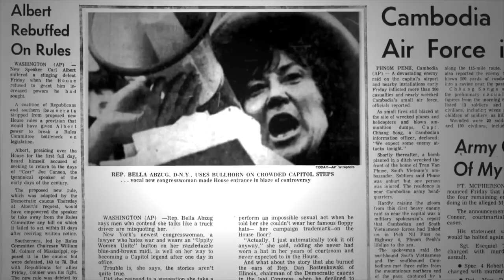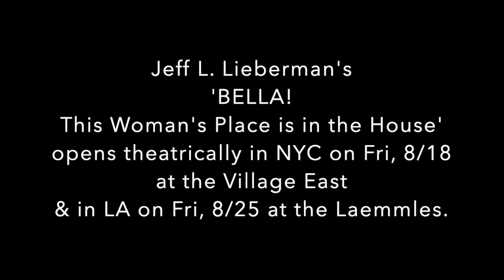Filmwax TV: Jeff L. Lieberman (BELLA!)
This is Jeff L. Lieberman's first time on the podcast. He formerly made the documentary "The Amazing Nina Simone" which is available to stream on Amazon. His latest documentary tackles another woman of epic presence: Bella Abzug, former Congress Member of NYC.  "Bella! This Woman Belongs in the House" opens theatrically in New York on Friday, August 18 at the Village East by Angelika and in Los Angeles on Friday, August 25 at the Laemmles.

As Kamala Harris and Nancy Pelosi lead the nation, they travel a path blazed by several women before them, notably Bella Abzug. In 1970, when the United States was ruled by men, Bella challenged the status quo, running a successful campaign from the streets of Manhattan that elevated her all the way to the halls of Congress. With her trademark hat and Bronx swagger, Bella entered Congress swinging, battling for credit cards for women, equality for the LGBTQ community and trailblazing a path for leadership that reflected the broad diversity of the country. But, the most recognizable woman in politics also became the target of a Washington establishment resistant to change. With her eyes set on breaking the boys’ club of The US Senate or becoming New York’s first female mayor, Bella battled mounting forces from both the right and the left, and the powers of the Nixon Administration, the CIA, FBI, even The New York Times. Using never-before-seen home movies, audio diaries, and a vast trove of newly-discovered news footage, Bella! delves into a colorful and gritty era where one woman sacrificed her own political ambitions for future generations of female leadership.

00:00 - 00:13 - Intro
00:14 - 03:00 - Trailer
03:01 - 26:09 - Interview
26:10 - 26:33 - Outro